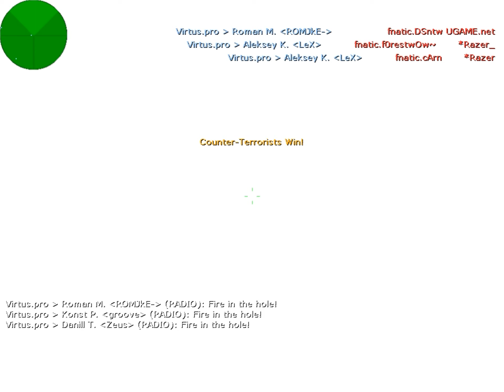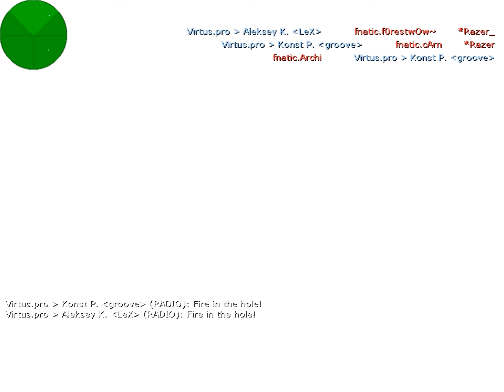LeX vs. fnatic @ESL Extreme Masters II